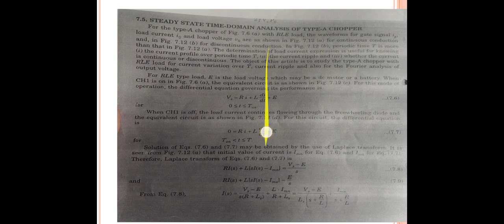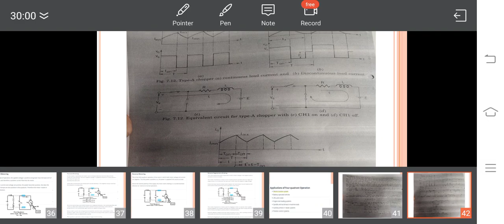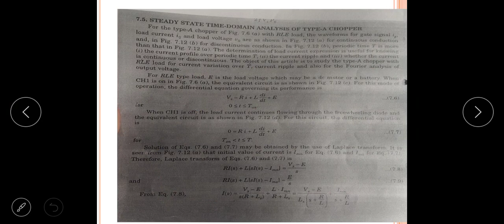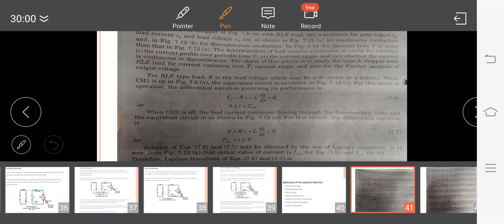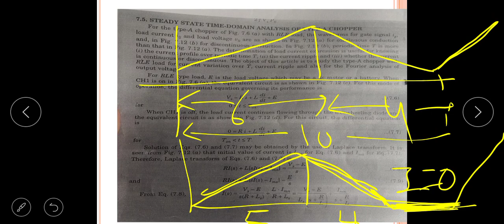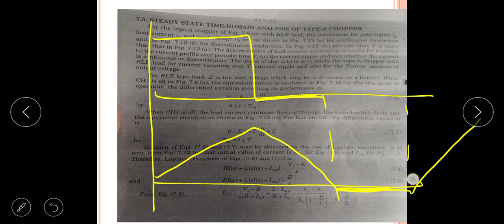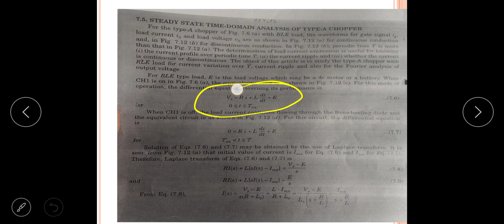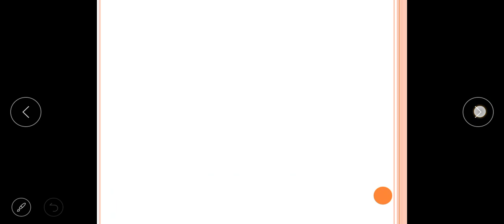VL-13_Steady State Operation of Chopper Fed Drive_Electric Drives